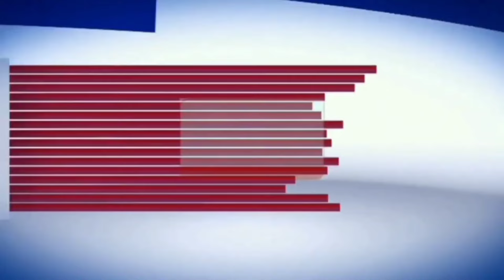जय महेश मंच तर्फे महेश नवमी उत्सव मोठ्या जल्लोषात साजरा | Mahesh Navami 2024